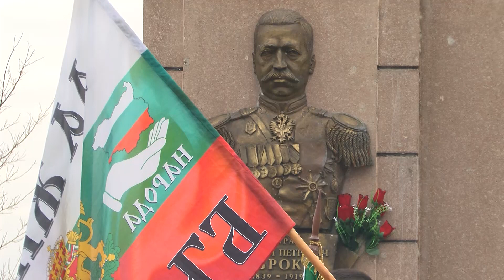Пазарджик отбеляза 145 години от Освобождението си